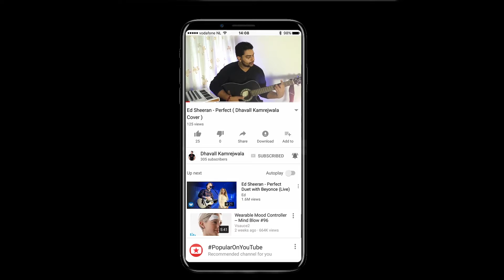ZAYN - Dusk Till Dawn ft. Sia ( Cover by Dhavall Kamrejwala )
ZAYN - Dusk Till Dawn ft. Sia